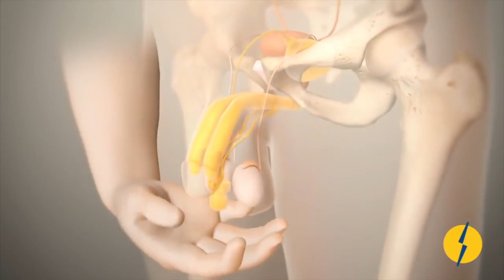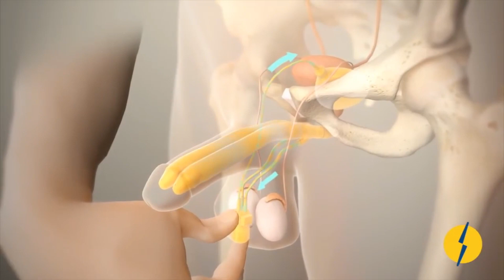¿Qué es una PROTESIS DE PENE?🍆 ¿Cómo funciona?😮Tratamiento para la disfunción eréctil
¿Qué es una PROTESIS DE PENE?🍆 ¿Cómo funciona?😮

Para mas temas de salud.

prótesis de pene
disfunción eréctil
tratamiento para la disfunción eréctil severa
implante o prótesis de pene